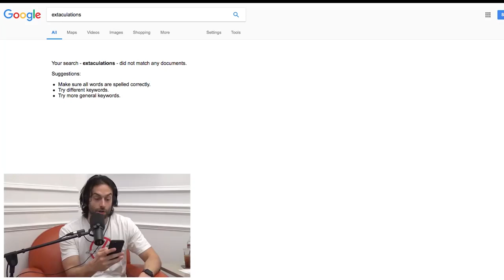CLIP: Instagram Post of the Week - Congratulations with Chris D'Elia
Chris finds a crazy passionate guy on Instagram that says a lot of nonsense.  He can't decided if he hates or loves this guy.  Get ready to have Extaculations of Amazement.